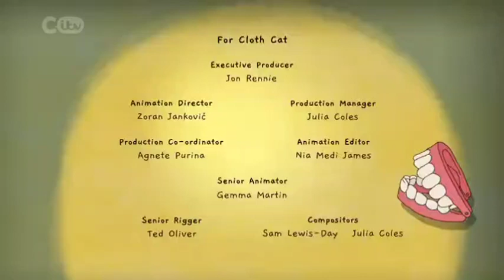CITV UK Final Closedown (1st September 2023) (RECREATION/PREDICTION)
Credit to ITV & Disney UK.